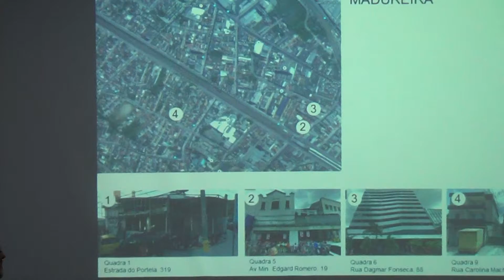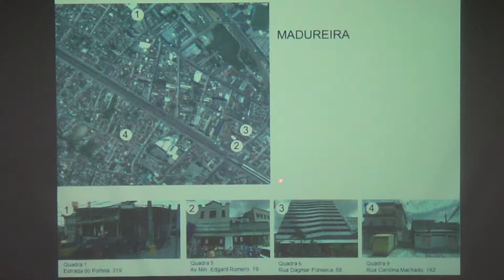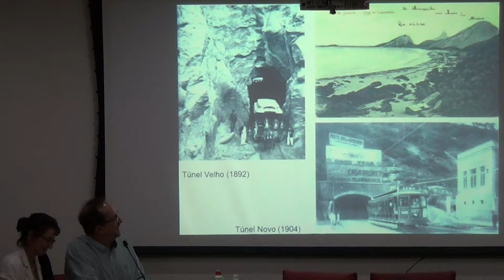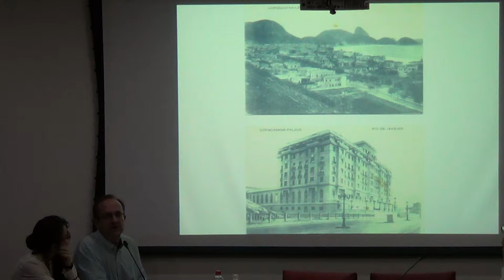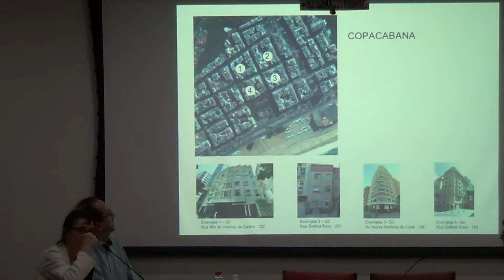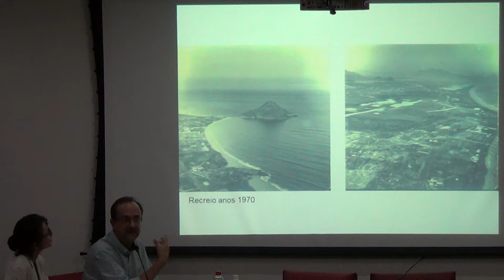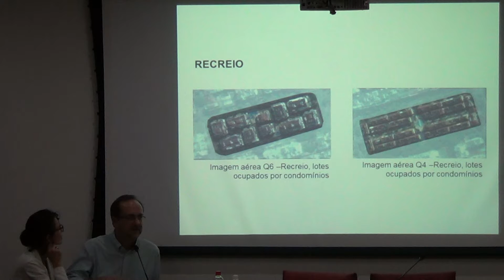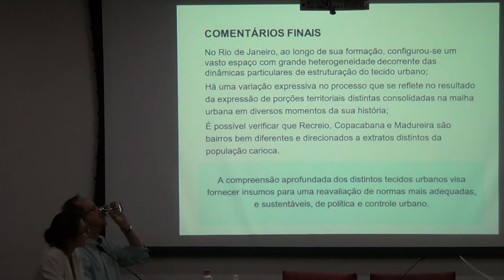(Dia 05 / Tarde - Sessão D - Parte 02) Colóquio - O Rio de Janeiro e seu desenvolvimento urbano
Colóquio - O Rio de Janeiro e seu desenvolvimento urbano

Organização:
Prof. Dr. Rodrigo de Faria (UnB)
Profa. Dra. Beatriz Kushnir (AGCRJ)

Debatedora:
Profa. Dra.Andrea Borde (UFRJ)

Discussão com as Autores:
Fabiana G. de Izaga; Sérgio M. R. Fagerlande; Maria P. Albernaz
Clevio Rabelo
Rachel de Aquino de Araújo

Ocorrido em 05 de maio de 2017.